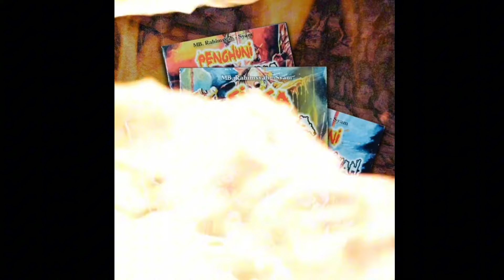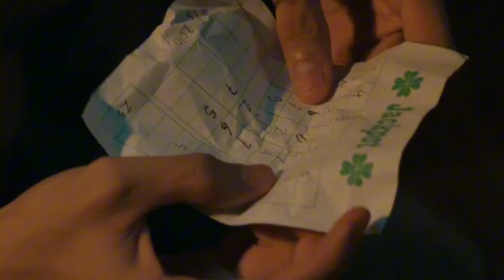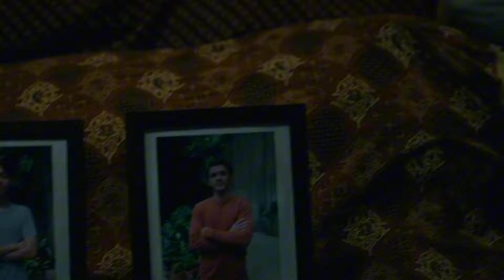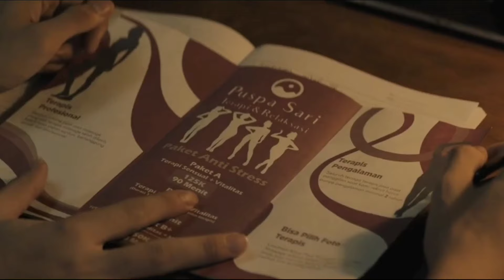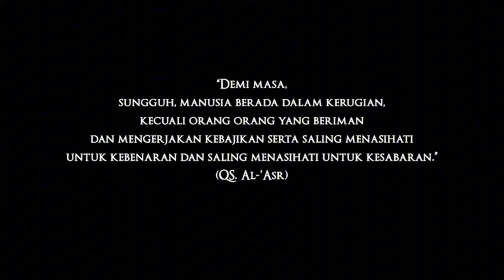PERCAYA LAH SIKSA NERAKA ITU MEMANG NYATA ‼️ NO SENSOR | SIKSA NERAKA FULL MOVIE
Team
Editor : Babang Tampan
Voice Over : Babang Tampan
Skripwritter : Babang Tampan
Thumbnail : Babang Tampan
Studio : Di Mana Saja Kadang Di Rumah Mitoha

Planning / Mohon Doa Restu
Doakan Kami Dan Keluarga Kecil Kami Sing
Gera Ka Peser Bumi Hasil Tina adsense  AminAllahumaAminyaaraballamin

Equipment :
Mesin Tempur : Samsung A51/ Pc Temen
Aplikasi Video : Capcut / Filmora
Voice Over : Easy Voice
Alat Voice Over : Mic 100 Ribuan & Head Set Aula
Support : Sampoerna Mild